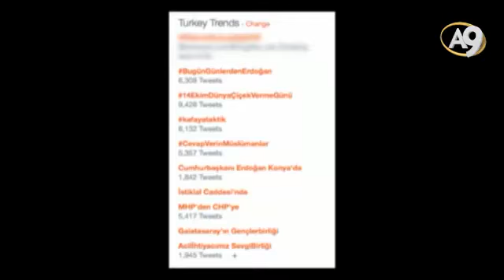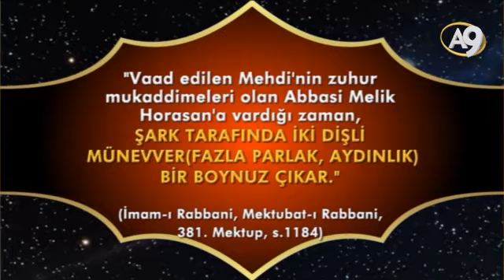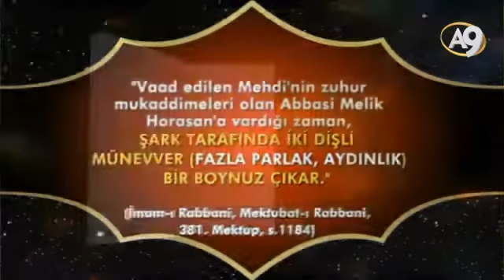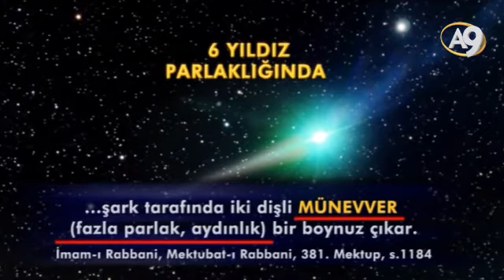Sohbetler (14 Ekim 2016; 15:00)